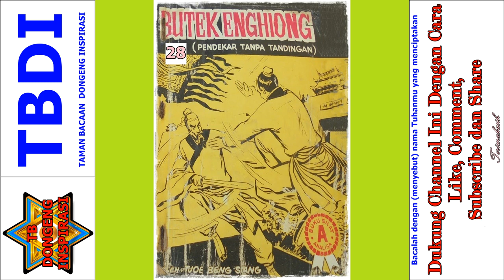Seri Cerita Silat Pendekar Tanpa Tandingan Jilid 28